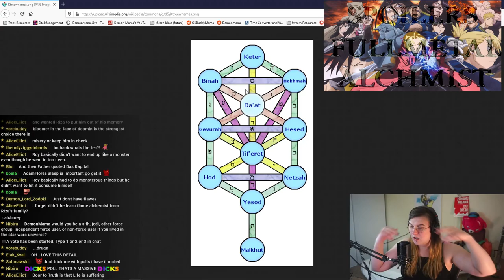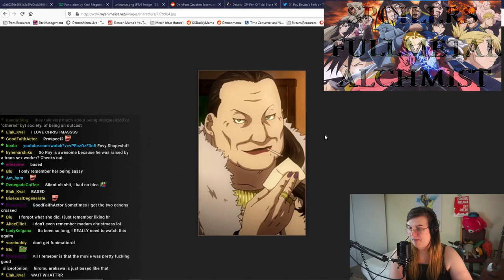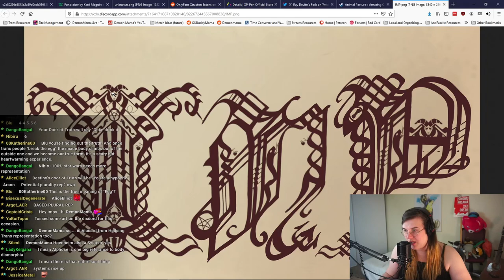ReviewMama! - [Anime] Full Metal Alchemist Brotherhood Review